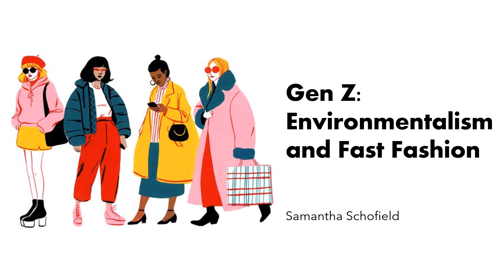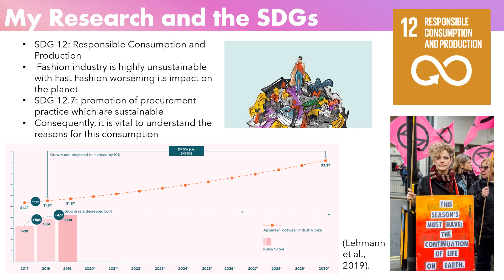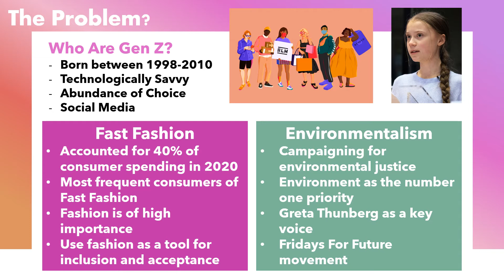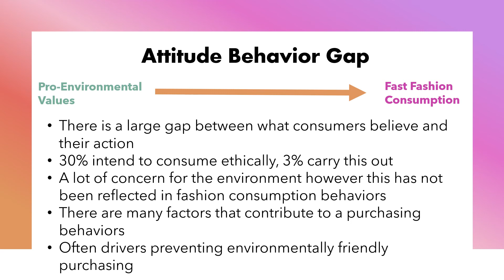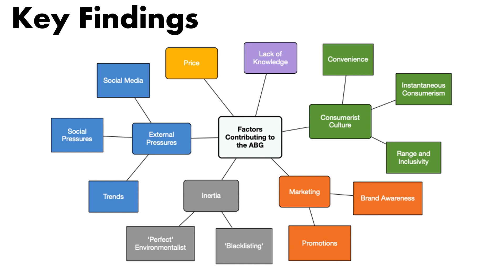Gen Z: Environmentalism and Fast Fashion: Samantha Schofield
The fashion industry contributes more to climate change than the aviation and shipping industry combined, causing extremely detrimental environmental pollution effects on the planet. These environmental consequences have been amplified drastically by the phenomenon of fast fashion, which promotes an extremely high turn over of trends and subsequently the production and consumption of clothing. Generation Z (Gen Z), those born between 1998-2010, are known as some of the key consumers of this industry, with fast fashion companies targeting them through social media. In contrast to this, Gen Z are known as some of the leading forces behind the global climate change movement. The aim of this study is to understand the attitude-behaviour gap that exists in Gen Z women’s fast fashion consumption and their pro-environmental values. This disparity in attitude and behaviour must be addressed to reduce environmental damage and the fashion industry’s contribution to climate change. This research consequently can provide greater understanding into how Gen Z can become more responsible consumers. This is one of the key elements in Sustainable Development Goal 12 which calls for responsible consumption and production.